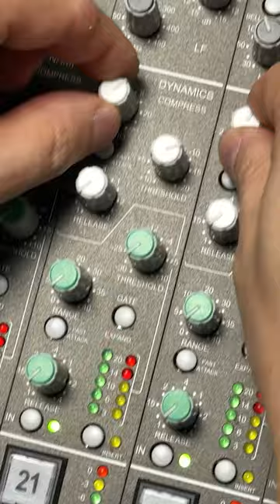DIY SSL 4000E Mixing Console CLONE, Mixing Acoustic guitar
My own DIY 4000E 24 channel analog "mixing console" in action.
Short episode of mixing Acoustic guitar
82E149 preamp/line card
82E242 "black knob" eq and filters card
82E010 classic dynamics section card
24 identical channels going through RME UFX usb interface with 2 additional RME AD/DA converters. 26 mono fx loops total (last two for master stereo bus)

This project based on SSL service manual circuits for my recording studio needs only.

Chears!